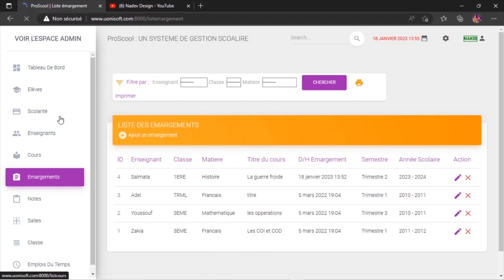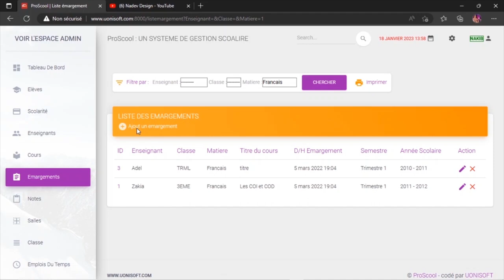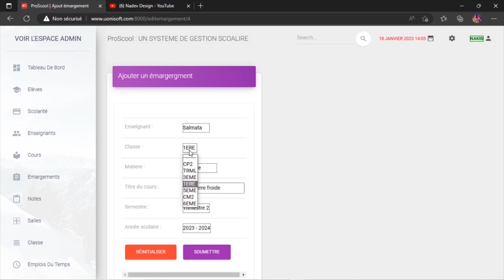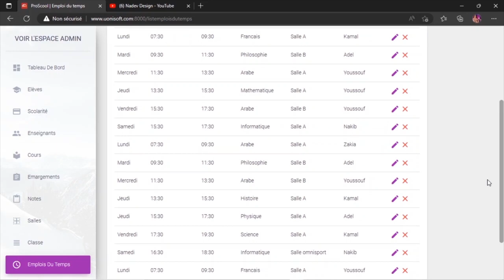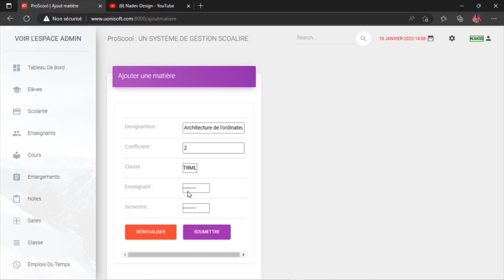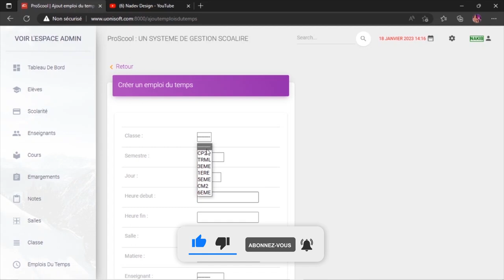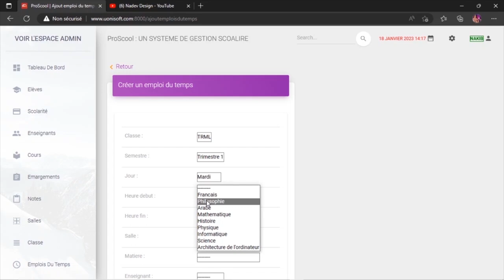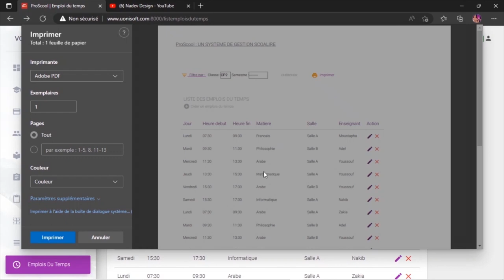ProScool : Gestion des Emargements et Emplois du temps [partie 3]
Cette vidéo traite le module gestion des émargements et emplois du temps.